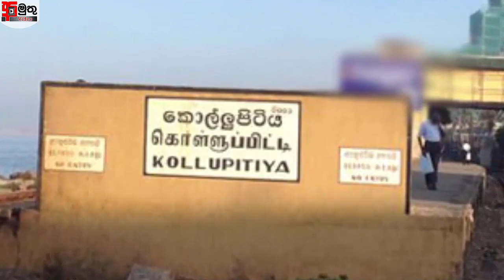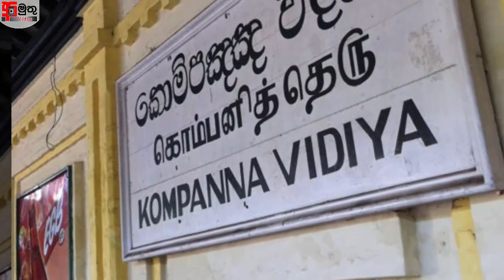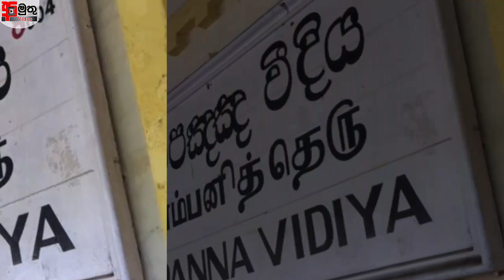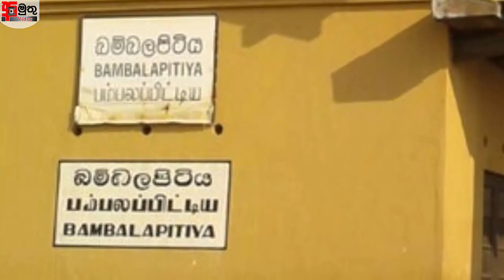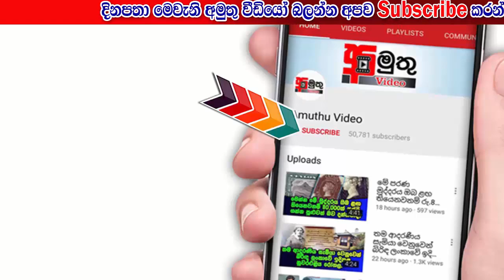"කොළ අඹ" කොළඹ වූ හැටි සහ කොළොම්පුරේ අවට නගරවලටලට නම් වැටුණු හැටි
ඕනෑම ගමකට නගරෙකට විතරක් නෙමෙයි පාරකට වුණත් නමක් තියනවනෙ.. දැන් ඔය සමහර ප්‍රසිද්ධ පුද්ගලයන්ගෙ නම්, ආසන්න ප්‍රසිද්ධ ගොඩනැගිලි වල නම්, ප්‍රදේශයේ කෙරෙන වෙළහෙළඳාම් සහ කර්මාන්ත නිසා යෙදෙන නම් ඒවාට උදාහරණ හැටියට කියන්න පුළුවන්. තවත් සමහර නම් තියනවා, ඒවා වැටුණේ කොහොමද කියල එකපාරට හිතාගන්න අමාරුයි. අද අමුතු වීඩියෝ අප ඔබ වෙත ගෙන එන්නේ ඒ විදිහට නම් වැටුණු කොළොම්පුරේට ආසන්න නගර කීපයක නම් පිටිපස්සේ තියෙන කතන්දර ගැනයි..